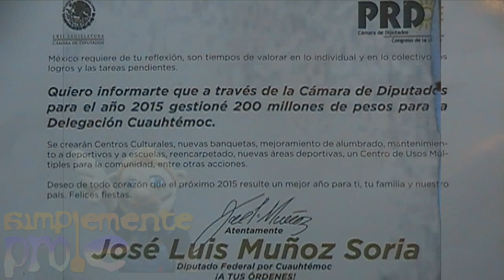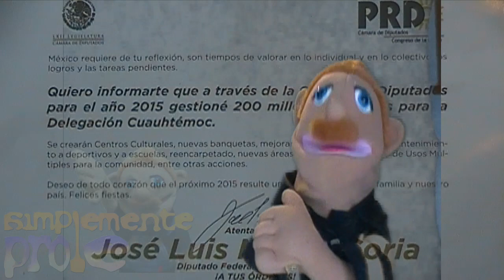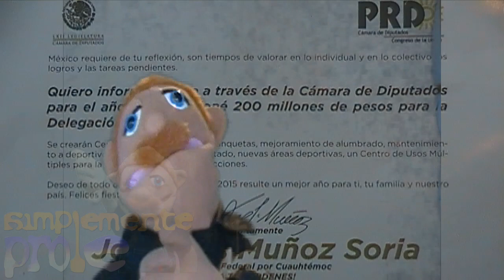jose luis munoz soria PRD